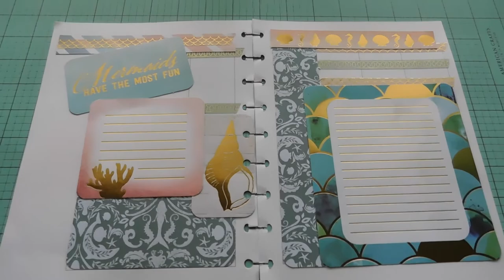Happy Planner | Plan With Me | Mermaid Theme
My layout for the second week in November.  I used the Mermaid Coast paper pad by Craft Smith.